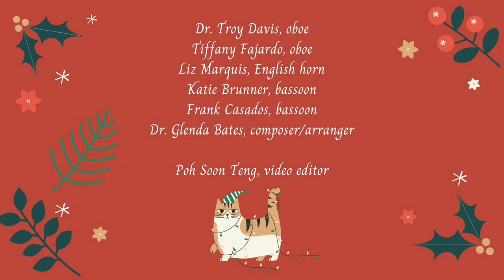Double Reed Christmas Medley by La Honda Double Reed Posse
How many Christmas songs do you hear in this medley? Can you spot them all? Write 'em in the comments below!

By faculty and staff of La Honda Music Camp:
Troy - Camp Director and Wind Ensemble Conductor
Tiffany - Oboe Counselor and Administrator
Liz - Art teacher and Board Member
Katie - Bassoon Coach
Frank - Bassoon Coach and Logistics
Glenda - Oboe Coach and Board Member